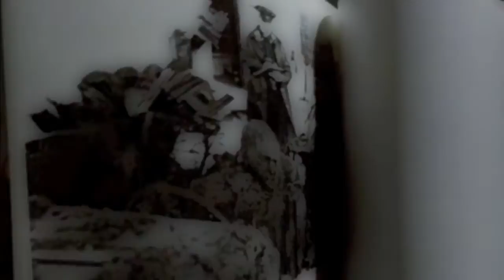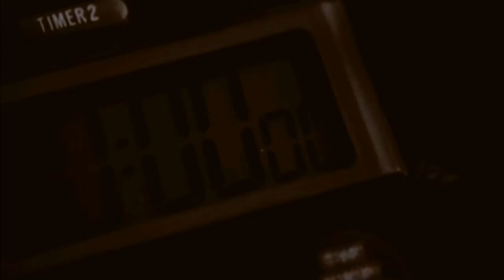Smashing Pumpkins - The Beginning Is The End - The Crow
Til' Death Don't We Part

A music video I made for the Smashing Pumpkins song The Beginning Is The End Is The Beginning using clips from The Crow.

An ALEX R.C. production